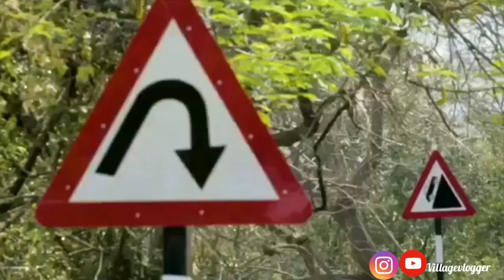கொல்லிமலை ரகசியம்| kollimalai masali waterfalls|touristplace| kollihills villagevlogger lifeof mohan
Kolli Hills or Kolli Malai is a small mountain range located in central Tamil Nadu in the Namakkal district of India. The mountains are about 1000 to 1300 m in height and cover an area of approximately 280 km². The Kolli Hills has 70 hairpin bends to reach the top of the hills. The Kolli Hills are part of the Eastern Ghats, which is a mountain range that runs mostly parallel to the east coast of South India. The mountains are relatively untouched by commercial tourism and still retain their natural beauty.
Masila Falls is your medium-sized tiered waterfall that is set amidst the dense green forests of the Eastern Ghats in Kolli Hills. It is an ideal location for the holidaying family and one of Kolli Hills’ pretty spots.

கொல்லிமலை ரகசியம் | kollimalai masali waterfalls| Hills road| lockdown village vlogger life of mohan

Song
We Own It (Fast & Furious)
Artist
2 Chainz, Wiz Khalifa
Writers
Alex Schwartz, Breyan Isaac, Joe Khajadourian, Tauheed Epps, Cameron Jibril Thomaz

Drone Cinematography: Shot With Mavic 2 Pro